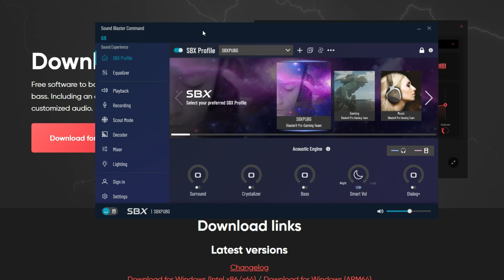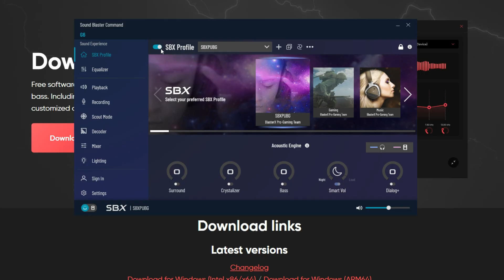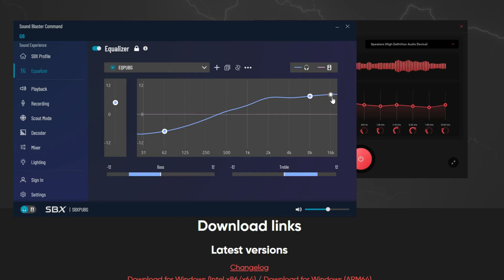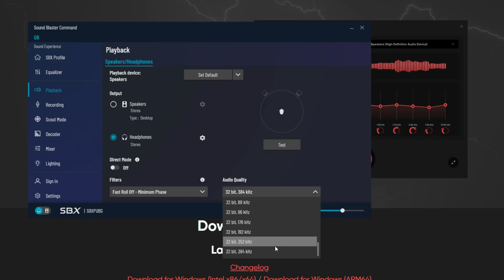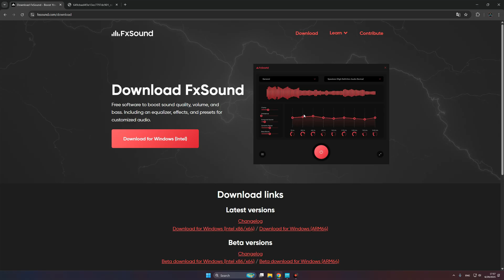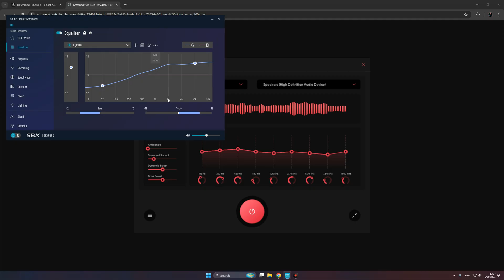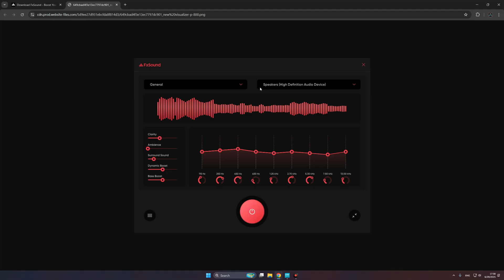*PUBG* sound setting for footstep สูตรใหม่ 2025 EQ เทพๆ 🔥🔥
จากมือใหม่สู่โปร! เทคนิคสอนเล่น PUBG PC ให้เก่งขึ้นทุกแมตช์ 👇

สอนตั้งค่า พร้อมสูตรใช้ 3x 4x 6x ยิงนิ่งเทียบเท่า Reddot 👇

*New* PUBG PC best Settings 2025 ทุกการตั้งค่าให้มันจบที่คลิปนี้  👇

อยากเป็น Streamer ใช้คอมเครื่องเดียวเท่านั้น

[Nvidia] App ใหม่ พร้อมการตั้งค่าที่ดีที่สุด

❤️TrueWallet ▶️ ton89
🎁BNB[BSC] : 0x3d805dfbe993c68742bb92061a6623f0a39198b0
🎁BTC : 1Cr4sae9RUzqB2XFUmHtgV7BdKhTK4rSJ5
🎁USDT [BSC] : 0x3d805dfbe993c68742bb92061a6623f0a39198b0